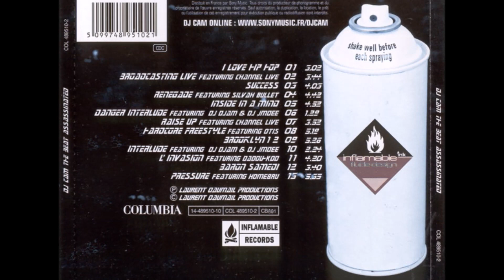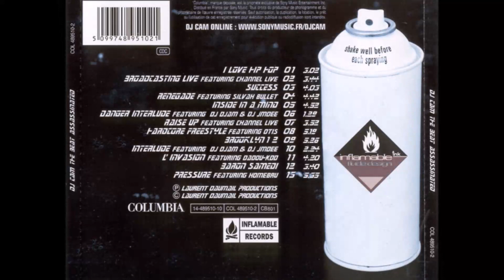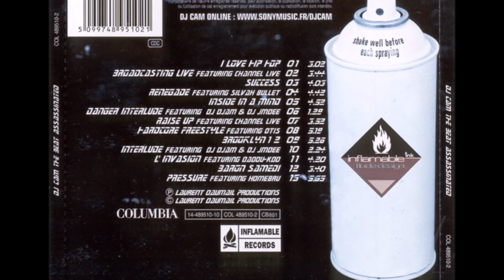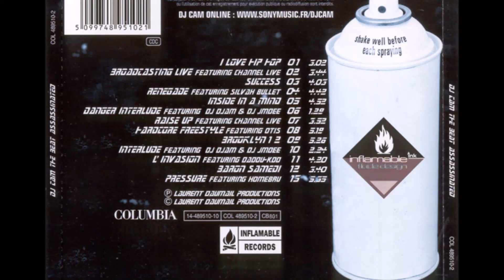DJ Cam Ft. Silvah Bullet- Renegade (1998)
France's DJ Cam in collaboration with UK Legend Silvah Bullet. Taken from Cam's 1998 LP 'The Beat Assassinated'.